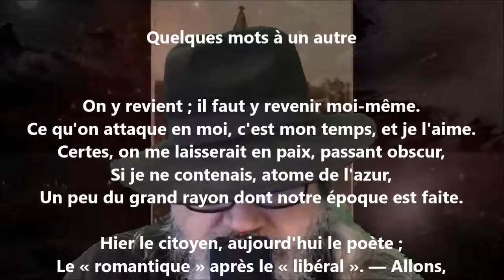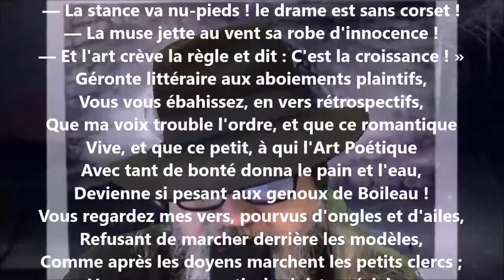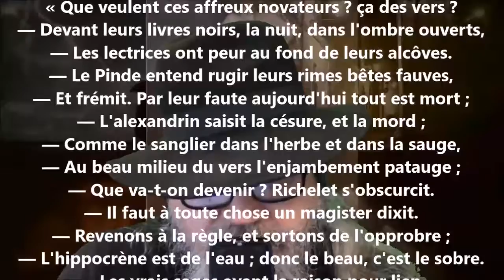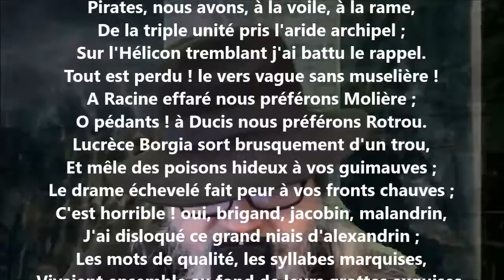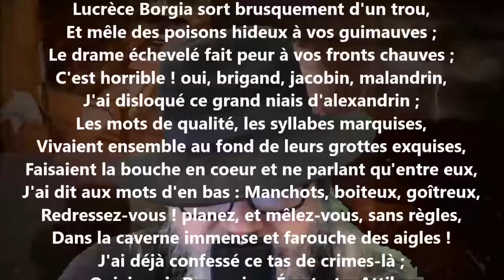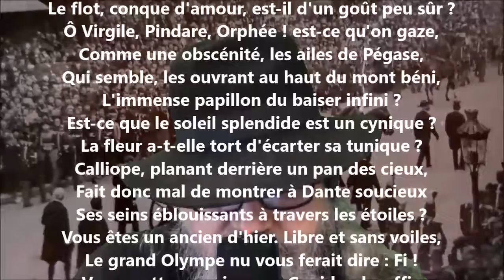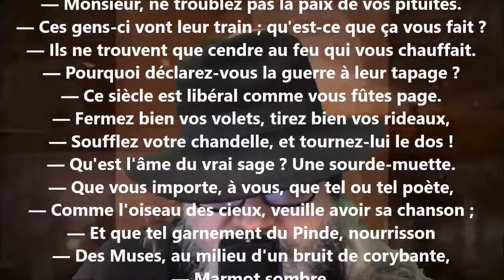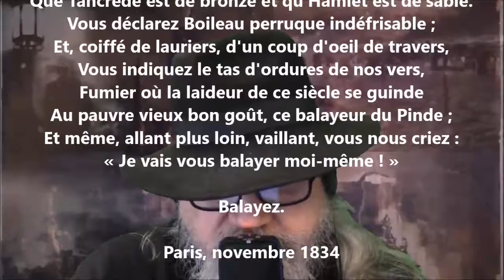Quelques mots à un autre - Victor Hugo lu par Yvon Jean